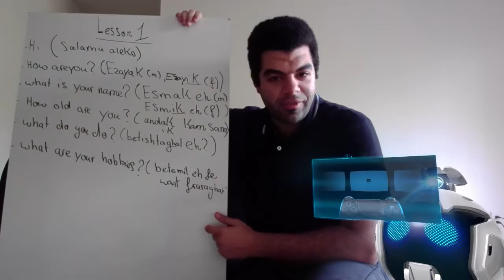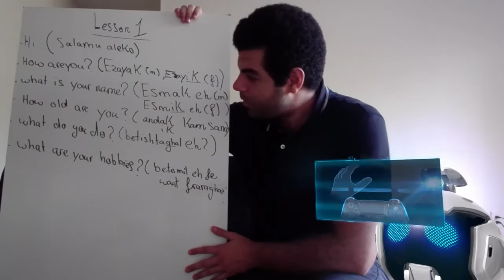Lesson 1 English For arabic Speakers انجليزي للعرب